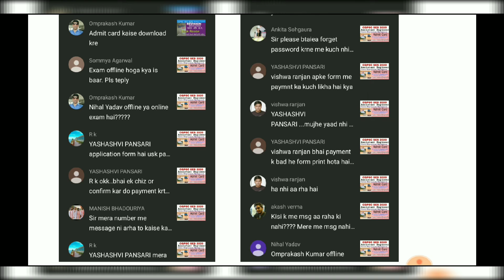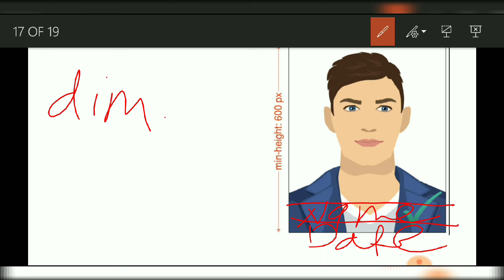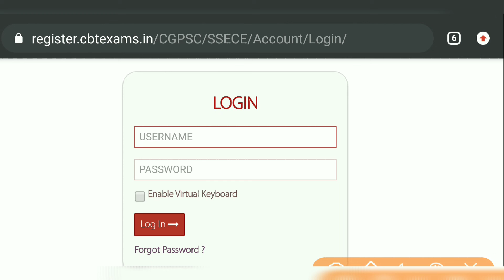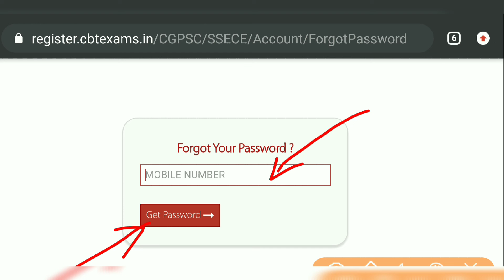ADMIT CARD ||स्टेट इंजिनीयरिंग सर्विसेज 2020 || कैसे डाउनलोड करें